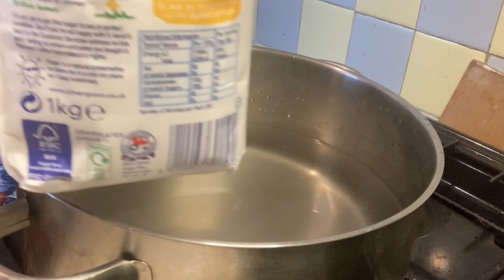রসে ভরা রসগোল্লা রেসিপি॥How to make Roshogolla at home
আমার নতুন নতুন ভিডিও পাওয়ার জন্য পাশের বেল বাটন টা ক্লিক করে রাখুন।